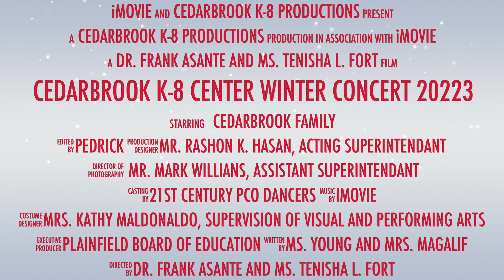Cedarbrook K 8 Center Winter Concert 2022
Due to streaming restrictions and technical difficulties, we bring you the recording of today's 2022 Cedarbrook K-8 Center Winter Concert. Enjoy ;)